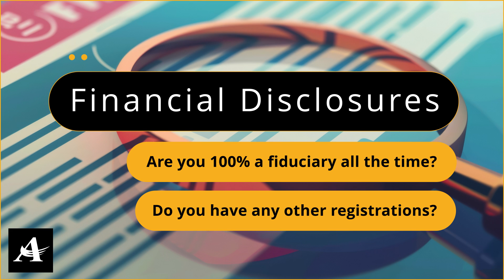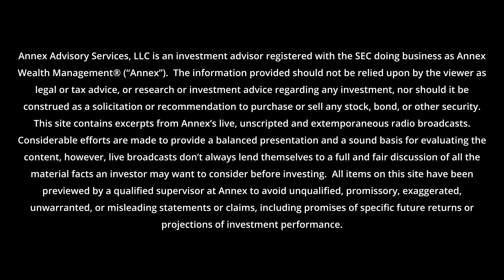Wealth Prompt: Financial Disclosures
Buyer beware. Financial disclosures matter. What's in the product you are being sold? What are the fees? Get straight answers and get it in writing. Your family deserves it.  Featuring Brian Jacobsen, PhD, JD, CFA®, CFP®, CAIA, CBE & Dave Spano, CFP®.